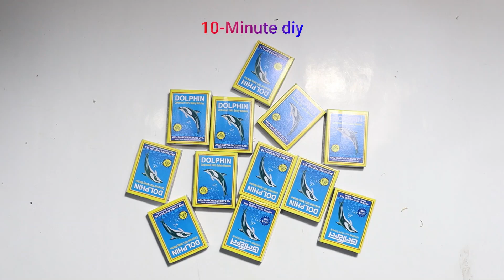How to make Amazing F1 Racing Car Matchbox DIY | DIY Matchbox sports car at Home | 10-Minute diy